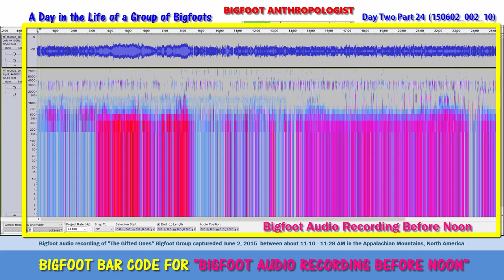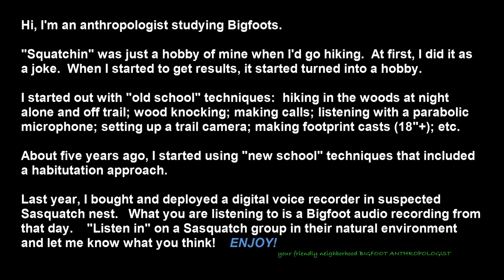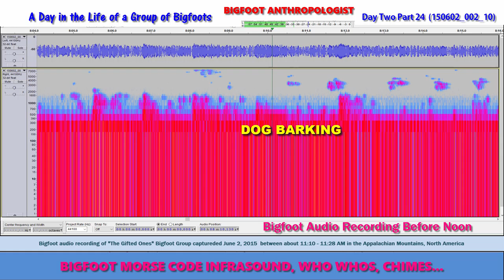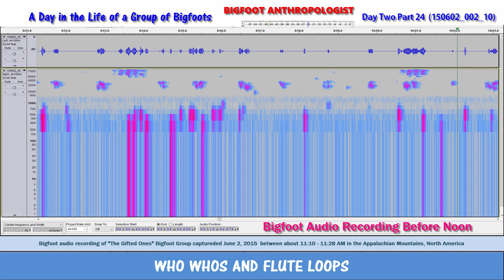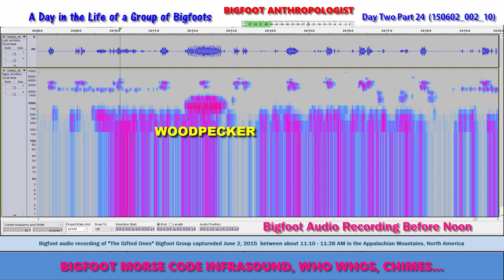Bigfoot Audio Recording Before Noon Day Two Part 24 A Day in the Life of a Group of Bigfoots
Unless you are interested in what Sasquatch does when nearby humans are cutting their grass with riding lawn mowers, you might find part of this audio/video pretty lame between the 15 minute mark and the 24 minute mark.  The intrusion of man-made motor noise in the video was unavoidable at the time of the recording.

It is, however, an important albeit audio nuisance to the story of "A Day in the Life of a Group of Bigfoots" because it helps to raise two significant avenues of inquiry into the Bigfoot phenomenon:  long-term peaceful coexistence with human populations at a local level and the possibility of Sasquatch knowledge and use of sympathetic vibrations.

With the first issue regarding coexistence with local human populations, the significance of this audio track seems to confirm my suspicions that Bigfoots are so tuned into local human behavioral patterns that they are completely unphased by the sound of gasoline powered engines such as those employed by me and my neighbors when we use riding lawn mowers to cut our lawns on our respective properties.   Their behavior seems to suggest a knowledge that it is one of the many human routines that they witness again and again from the nearby wooded area which they occupy.  The wooded area, by the way is protected from indiscriminate human intrusion on all sides and projects itself from a vast tract of forest land of private and public ownership and protection.  My property overlaps a little into the wooded area.  Asas does a couple of my neighbors, who I can attest to the fact seldom, if ever, have ventured into the wooded parts of their own property.  One property where the owner used to hunt, fish, hike, and live has been vacant since his passing several years ago.  Remnants of his ventures into his neck of the woods can be still seen in the remains of several old decrepit tree stands for deer hunting along with widely scattered shotgun shells as well as other reminders of his love of the outdoors.  Before his death, his house burned down and was never rebuilt.  His out-of-state heirs rarely visit the property and never extend their visits into the woodline except to a very small sandy area that opens onto a small brook.  Although the stream is not the end of their property line, in my lifetime it has always acted as both a visual and physical boundary to their property to both the heirs and to the previous owner.  The wet, swampy nature of the land also presented an excellent barrier to any human foot traffic unprepared for a wetland bog.

The other issue that is important has to do with sound.  The sound vibrations from internal combustion engines seems to be not unwelcome to this group of Bigfoots.  For one, it masks their voices while keeping humans preoccupied with cutting their grass and for another reason it seems to me that they are able to harness the energy of the sound waves through sympathetic vibrations.

Audacity

Sasquatch Bioacoustic

Sasquatch Bioacoustic